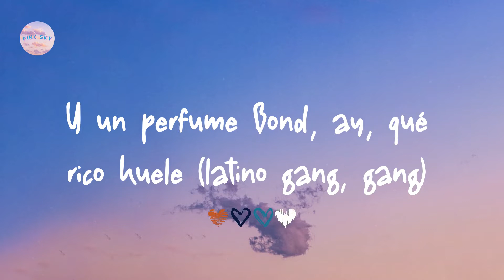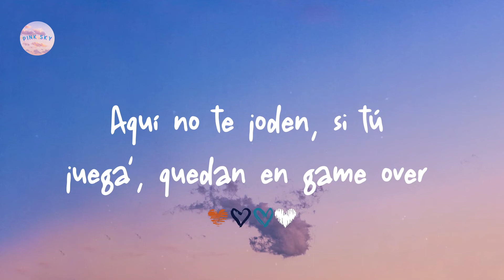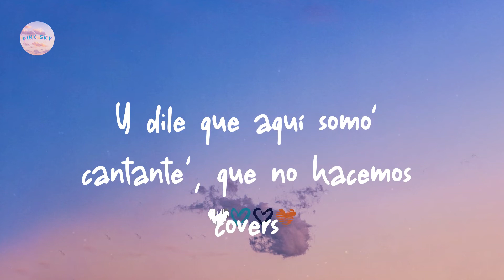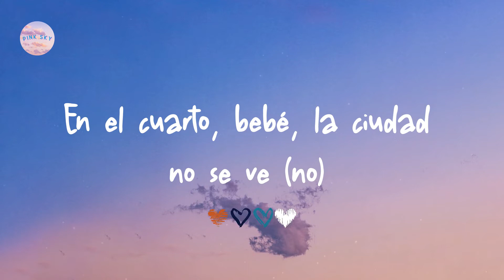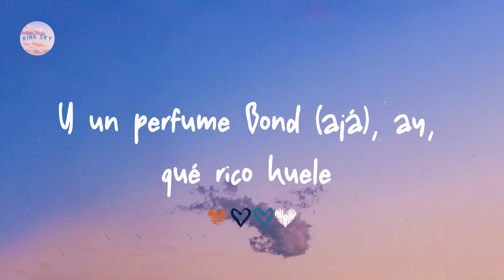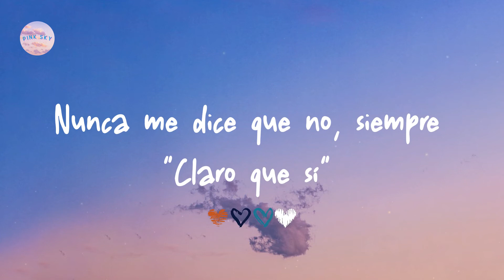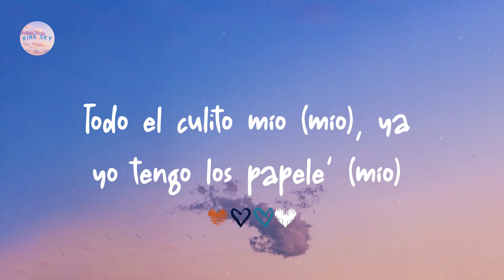J Balvin - Poblado (Letra/ Lyrics)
Letra lyrics Poblado:

Kapital Music
(¿Alo?, ya estoy en Medallo, amor)
Colombia gang, gang (me tiene enviciao', ah)
(Te veo en El Poblado, pues) (ah, ah-ah)
Remix (yey)
En un PH en El Poblao' me la comía
De ella me quedé enchulao', yo no sabía
Esa noche no la he olvidao' (this is the remix)
Le compré unos panty Moschino pa' que modele (leggo)
Encerrao' en un PH en El Poblado (this is the remix)
Te compré unos panty Moschino pa' que modeles
Y un perfume Bond, ay, qué rico huele (huele)
Ese culito e' mío, ya yo tengo los papeles (-peles)
Encerrao' en un PH en El Poblao'
Yeah, yeah
Te quiero en cuatro pa' que grite': "Oh, shit"
Baby-baby honey
Pa' ella la vida es un rollin', haciendo el amor por hobby
Su novio tiene cara 'e enfermo, ese hijueputa tiene COVID
Tú está' en mi penthouse y ella' están en el lobby
Aquí no te joden, si tú juega', quedan en game over
Y dile que aquí somo' cantante', que no hacemos covers
Ey, ey
Le compré unos pantis de una marca que tú nunca has visto
Y vamo' a subir el blackout pa' ver El Poblao' completo (ey, ah)
Y si, tú tiene' lo' papele' en este culo (ajá)
Porque has pagao' caro, yo facturo
Panticito Moschino y pelo oscuro (ey, ey)
Y yo prendo el bareto y lo circulo (dale)
Dale, ponte las bota' y que la nota (ajá)
No adivine, vamo' azota, ay, qué nalgota'
Ya que tengo que sudarla gota a gota
Y en Colombia to' me gritan "mamasota" (ah)
Un chin (chin), todo' quieren un chin (papi)
Los bebé me ven y dicen: "Qué chimba Karol G" (Karol G)
Eh, un chin (chin)
Todo' quieren un chin (chin)
Y las nenas de Medellín (ajá)
Tanto booty que tenemo' brinca como trampolín (papi) (leggo)
Encerrao' con este hijueputa en El Poblado (eh-eh) (J Balvin, man)
En el cuarto, bebé, la ciudad no se ve (no)
Pilla en el valcón pa' que en la vista le dé (wuh)
Qué rico le huele ese Bond (ese Bond)
Y no es solo perfume, abajo le huele a jabón
Dos días encerrao', esto parece un maratón (yeah-yeah)
Tiene novio, por eso no quiere comprometerse (no)
Le compré un juguete pa' que cuando él no esté, me piense)
Y también (ey, ah)
Me compró unos panty Moschino pa' que modele (ey)
Y un perfume Bond (ajá), ay, qué rico huele
Todo el culito mío (mío), ya yo tengo los papele' (Mío)
Encerrao' en un PH en El Poblao' (ajá) (ya tú sabe' cómo va)
Ella nunca pichea porque yo soy un catcher
La dejé moja'ita', vuelta flow Triple H, eh-eh (yeah-yeah, ah)
Nunca me dice que no, siempre "claro que sí" (claro que sí)
Nunca me dice que no, siempre "Claro que sí"
Los do' encerrao', lo hacemo' y prendemo'
Quiero que me modele' y me grabe' con el phone
Encerrado en el penthouse, wah, ah-ah-aoh
Con la vista de El Poblao', ah-ah-aoh
En un jacuzzi vo'a meterte
Profundamente conocerte
Encerrao' en un PH en El Poblado (ey)
Me compré unos panty Moschino pa' que modele (ey)
Encerrao' en un PH en El Poblao' (ajá)
Yeah
Crissin
Karol G
Totoy El Frío
Natan y Shander (Colombia está)
J Balvin, man (ey)
Fénix
SOG Music
Sky Rompiendo, Rompiendo el Bajo
Yah